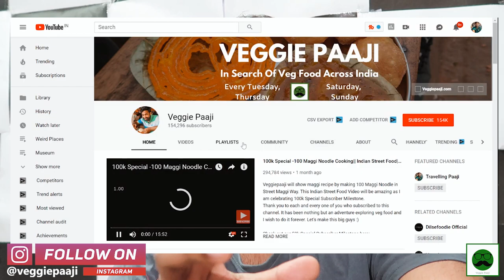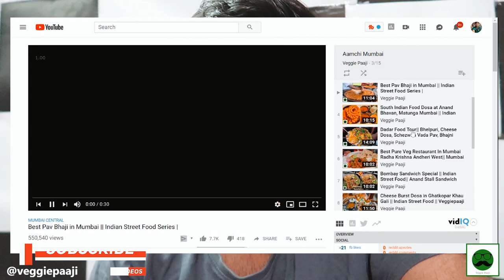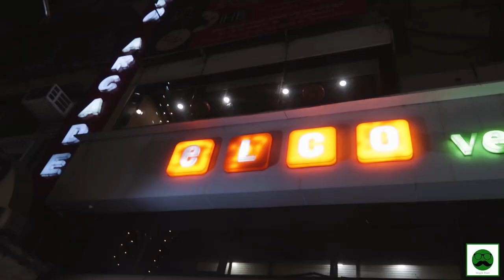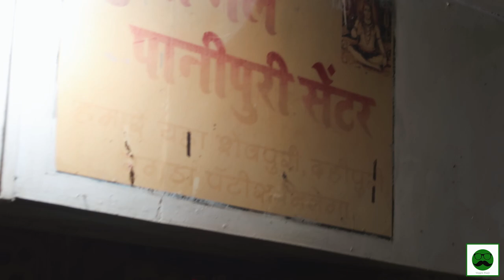BEST In MUMBAI with Veggiepaaji !! ♥️♥️ | Indian Street Food Series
Veggiepaaji will show you Pani Puri, Chowpati Bhelpuri, Cheese Pav Bhaji, Aloo Handi Chaat and More in the Last Epsiode of Mumbai Indian Street Food Series.
My 2nd Channel Travelling Paaji 🔥🔥
In the 15th Episode of Mumbai Food Tour, we will have the best in Mumbai. Mumbai is really a food paradise for all the foodies.

Major Savings On these deals:

Tech(Cameras, Mic, etc) I use to Make Youtube Videos:

If you like 'BEST In MUMBAI with Veggiepaaji !! I upload travel videos three times a week.

Youtube.com/veggiepaaji

Location:

Alu Handi Chaat
Jain Society, SIES Ln, Sion West, Sion, Mumbai, Maharashtra 400022

Cheese Pav Bhaji and Chowpati Bhelpuri
Street Gourmet
Shop no 2, Aravali Business Centre, Ramdas Sutrale Marg, Off, Chandavarkar Rd, Roshan Nagar, Borivali West, Mumbai, Maharashtra 400092

Pani Puri
Elco Restaurant
2/A, Elco Market, Ramdas Nayak Marg, Bandra West, Mumbai, Maharashtra 400050

Gupta Bhelpuri
Gupta Bhelpuri Centre

Ragda Pani Puri
Dargah Rd, Haji Ali, Mumbai, Maharashtra

Chaas
Shree Mahalakshmi Temple
Near, Bhulabhai Desai Marg, Mahalaxmi West, Breach Candy, Cumballa Hill, Mumbai, Maharashtra 400026

Mumbai Ka best kya hai? Pani Puri, Vada Pav ya Pav Bhaji?